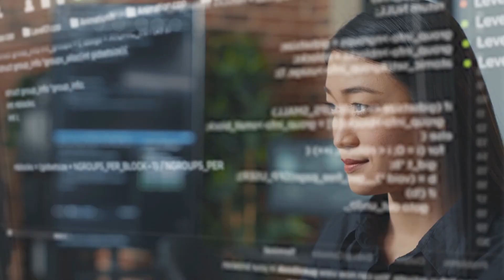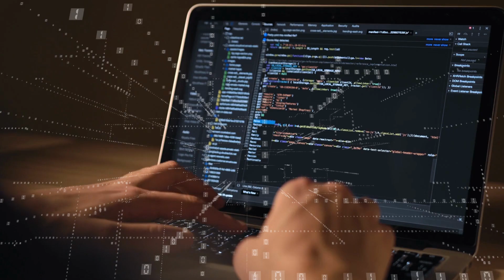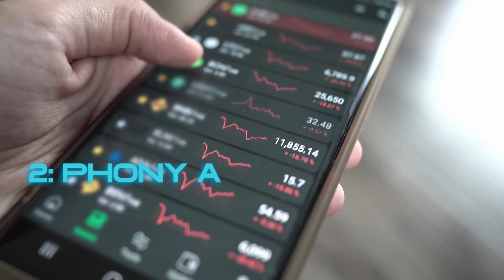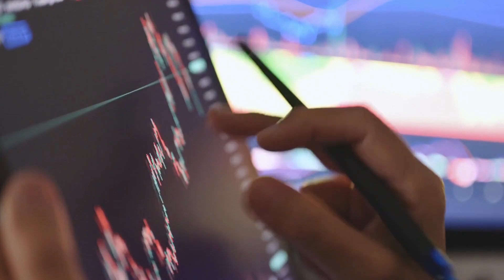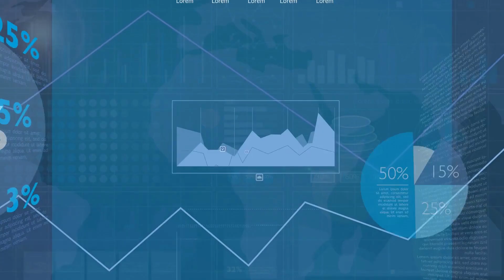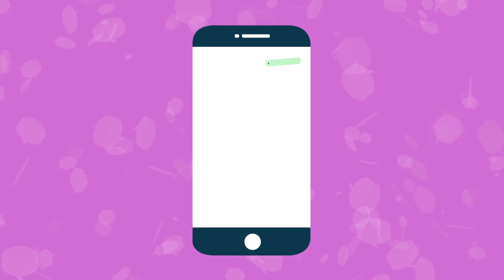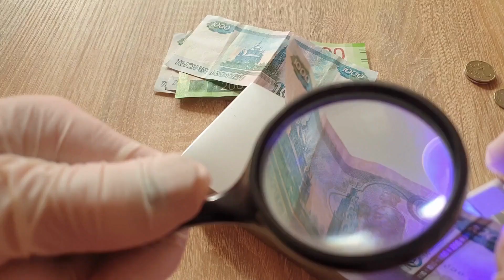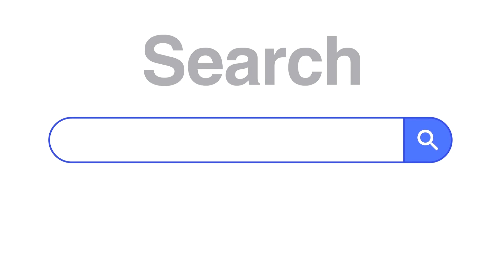How to Protect Yourself from Scams Related to AI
You won't believe the tricks scammers use. Stay informed and protect yourself. 💡

In this video, we'll delve into real-world examples and provide tips on how to spot and avoid AI-driven scams. Your online safety matters, and knowledge is your best defense!